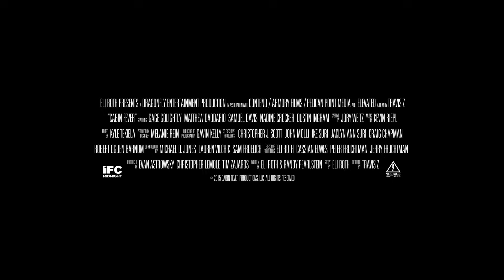Cabin Fever - Official Trailer I HD I IFC Midnight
Opening in theaters and VOD February 12th

Starring: Gage Golightly, Matthew Daddario, Nadine Crocker, Dustin Ingram, Samuel Davis, Randy Schulman, and Louise Linton

A flesh-eating virus makes a meal of 5 teens on spring break in a remote wood cabin in this update of Eli Roth’s classic gorefest, with all-new characters and all-new kills.